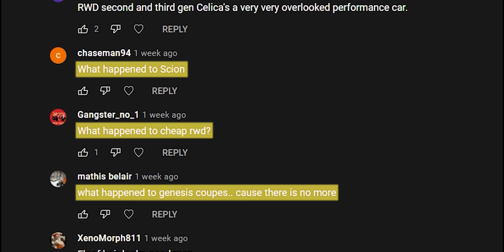What Happened to the Mitsubishi Lancer Evo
Win a FREE set of Artisa Artformed wheels while helping out a great cause and getting SICK merch!

The Mitsubishi Lancer Evolution commonly referred to as 'Evo', is a sports sedan based on the Lancer that was manufactured by the Japanese manufacturer Mitsubishi Motors from 1992 until 2016. While this insanely popular saloon captured the hearts and minds of generation after generation, the demise of this once great platform has come and gone. So what happened? Why did Mitsubishi decide to call it quits and leave us on "seen"? Grab your popcorn and sit back to find out exactly What Happened to the Mitsubishi Evo.

Browse Wheel & Tire Setups For YOUR Evo!

Browse Suspension For YOUR Evo!

0:00 Wheel & Tire Packages
0:30 Intro
1:47: The Plug
2:21: The History of The Mitsubishi Evo
3:25 Early Generations
4:22 Gaining Popularity
5:56 Discontinuing The Evo
7:34 What Happened?
10:04 Final Thoughts
11:32 Outro

CREDITS
@GELASHVILI PERFORMANCE
@COLUMBIA PICTURES
@ARTISA WHEELS
@MAVERICK MEDIA
@MDC MEDIA
@GOLDEN HARVEST
@WARNER BROS.
@RETRORACING ES
@SPEEDSTERS SRI LANKA
@DRIVING VIBES
@YV MEDIA
@RACING LINE AUSTRALIA
@DRIVE RALLY
@UNIVERSAL PICTURES
@MK FILM PRODUCTIONS
@WOYSHNIS MEDIA
@SPYGLASS ENTERTAINMENT
@MITSUBISHI MOTORS AUSTRALIA
@MIKE KOZIEL
@TENUK FILM
@DISCOVER MHI (MITSUBISHI HEAVY INDUSTRIES, LTD)
@EMOTIVE MEDIA
@JW MEDIA
@MANEL CABOT FILMER
@GO HARDER
@TFLN PRODUCTIONS
@HAPA BROS